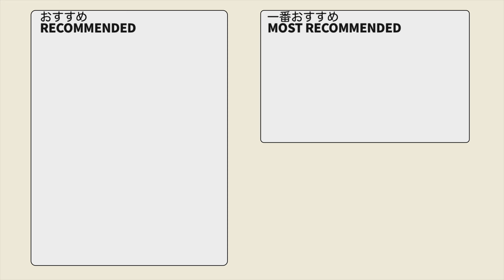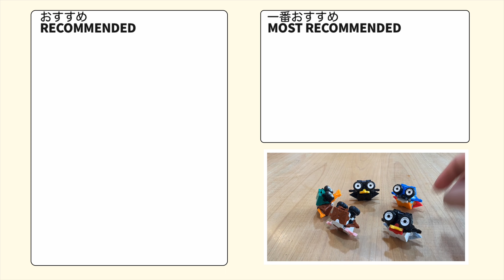LaQラキューで鳥:カラスの簡単な作り方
LaQラキューについて
About LaQ

以上、( ^_^)/~~~bye-bye.